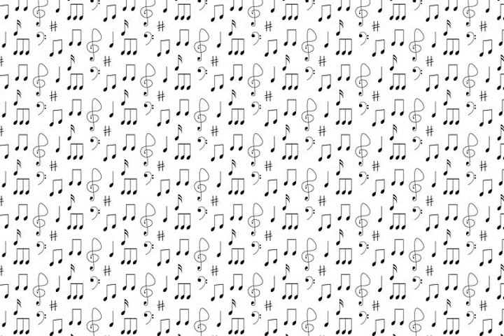anh di 1 nguyen ngoc anh